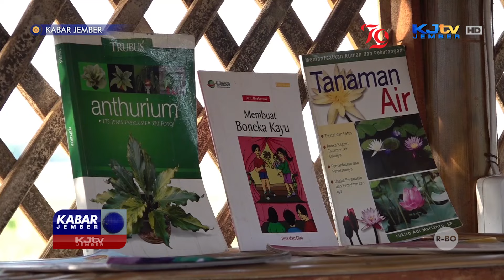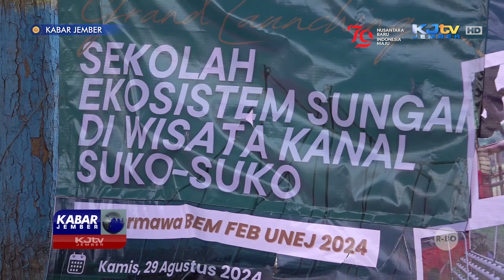SERUNYA BELAJAR DAN BERWISATA DI SEKOLAH EKOSISTEM SUNGAI | KABAR JEMBER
BANGSALSARI, KJTV JEMBER- Bagi anda yang ingin menikmati sejuknya berwisata di pinggir sungai sambil belajar, Sekolah Ekosistem Sungai di kecamatan Bangsalsari, bisa jadi pilihan. Di wisata ini, anda bisa menikmati beragam fasilitas yang ditawarkan, mulai dari perpustakaan berupa Gubuk Baca Suko hingga sepeda air di Kanal Sungai Suko-Suko.